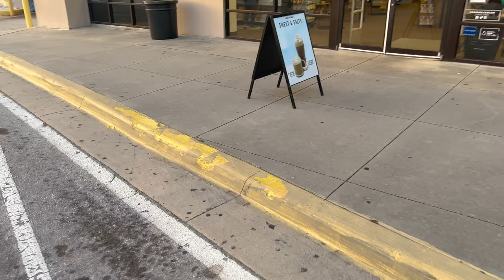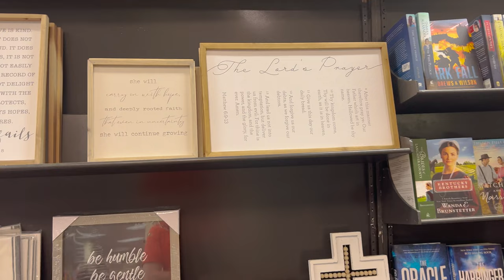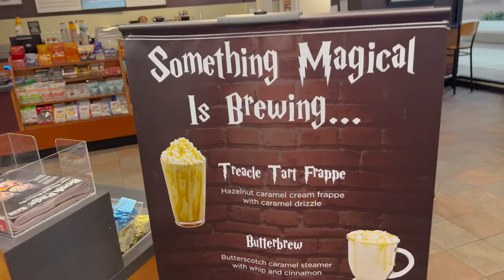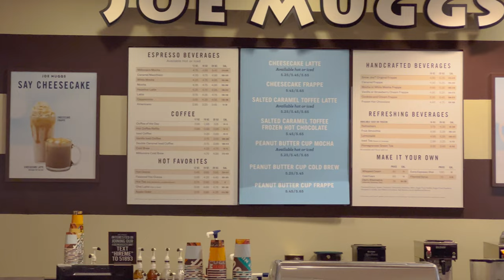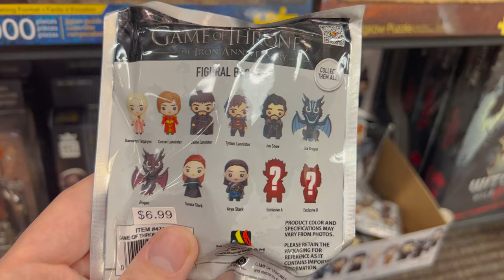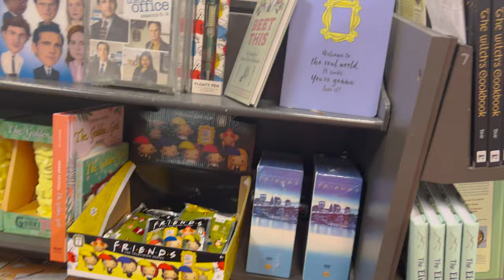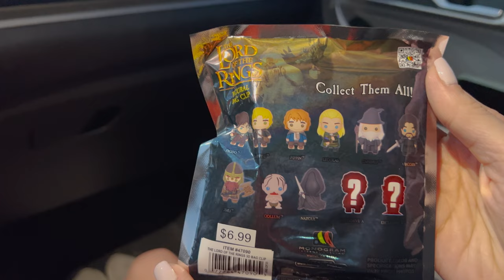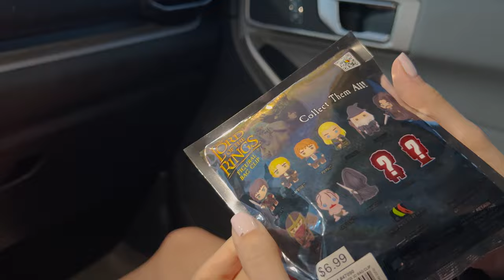Tour of Books A Million at the Lake Square Mall in Leesburg, FL | Things to Do in Leesburg, FL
In today's video, we wanted to stop at the Lake Square Mall in Leesburg and show you around a store we enjoy. We love going to Books-A-Million and there is one in Leesburg at the mall. There are so many collectibles in BAM. There are also so many books! We wanted to show you around the store and show you one of our collections we have been collecting. There is also a coffee shop located inside the bookstore called Joe Muggs. We were going to get some coffee from there but realized that it was getting ready to close so we decided not to get some this time. What did you think of all the bag clips? Also, they have a lot of Funko Pops, which we love! If you are looking for things to do in Leesburg, FL or want to go to a mall in Central Florida with a bookstore, check out the bookstore Books A Million in Leesburg at Lake Square Mall!